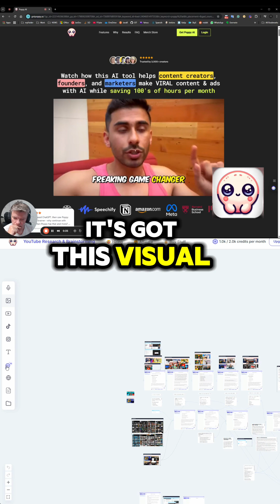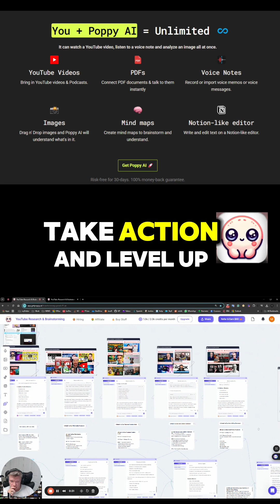I Tested 23 AI Tools - This One Beats ChatGPT (Poppy AI)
Discover how Poppy AI transforms content creation with its visual whiteboard workspace, real-time multiplayer collaboration, and powerful processing capabilities. Say goodbye to traditional tools and unlock your full creative potential in minutes!